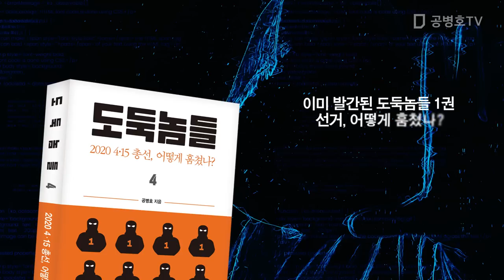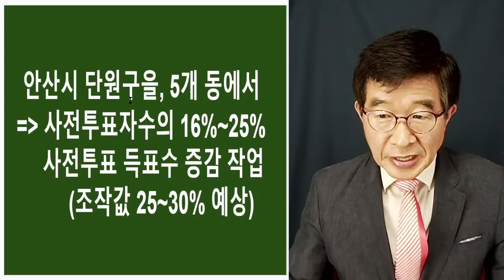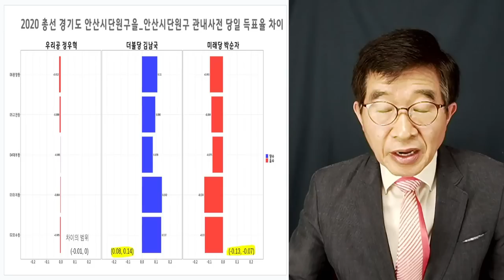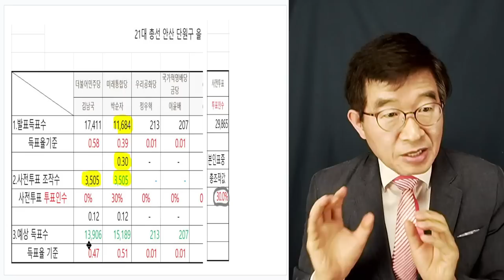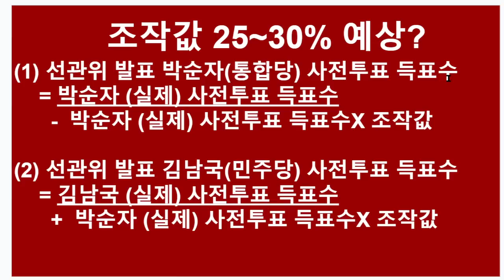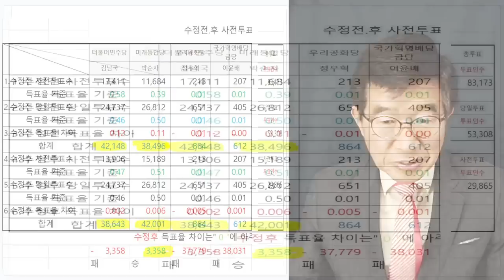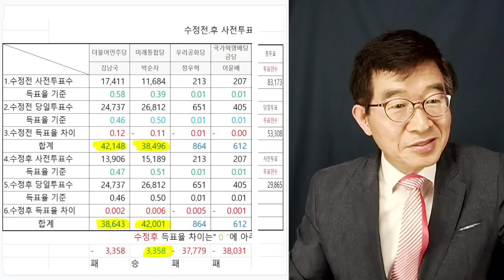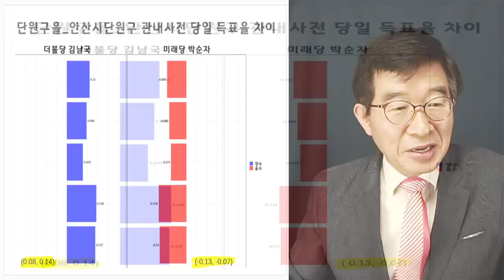"와우~ 정말 오지게 만졌다!" , 김남국(안산단원을) / 선거 결과 정밀 분석, 전격 공개 [공병호TV]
Bitcoin : 3MTW849AkP2ftLeSK2teZHMmzLu7Z83s9U